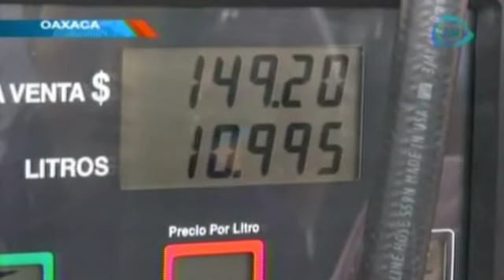CNTE toma planta de Pemex en Oaxaca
Sin gasolina en Oaxaca por que la CNTE tomó las instalaciones.
06 de junio 2015.